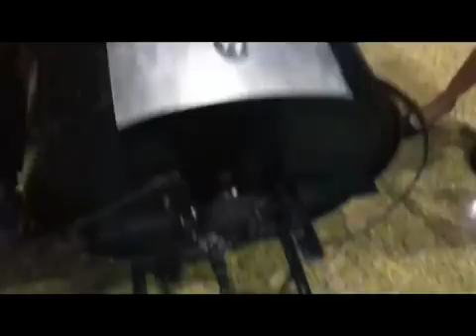MIT D-Lab Project: Bike-powered washing machine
Interview with MIT student working on an experimental product for the developing world.